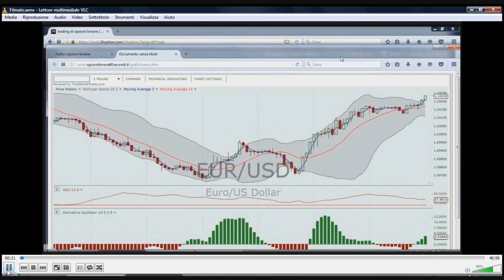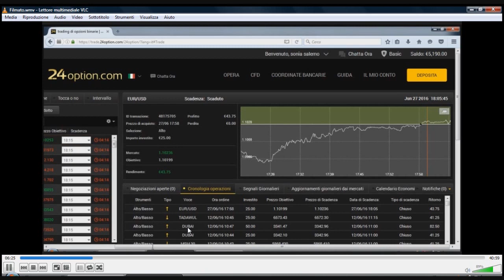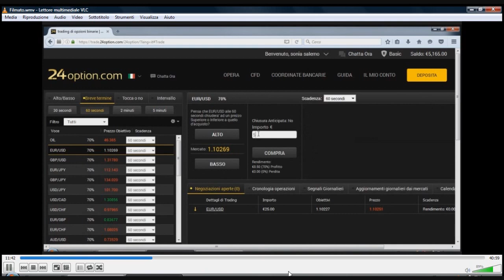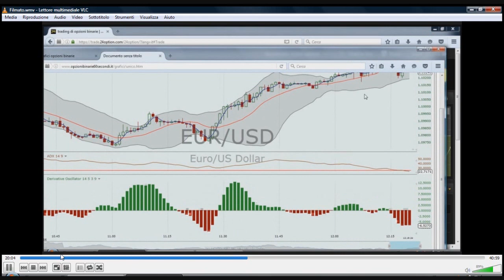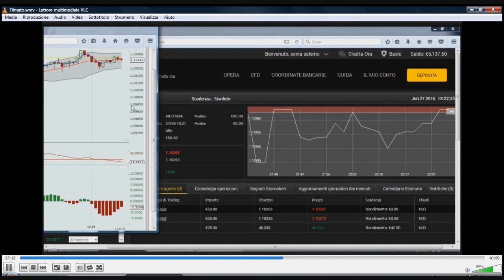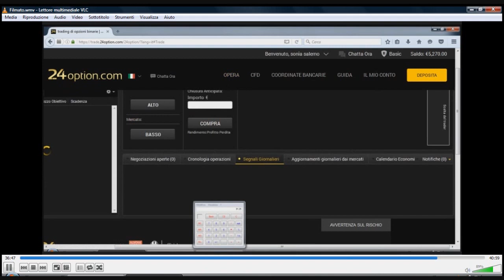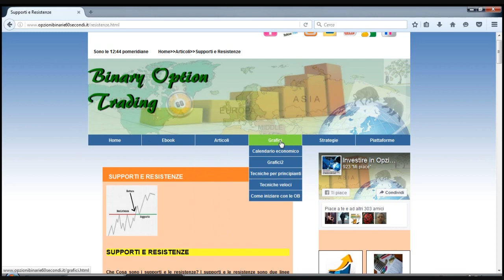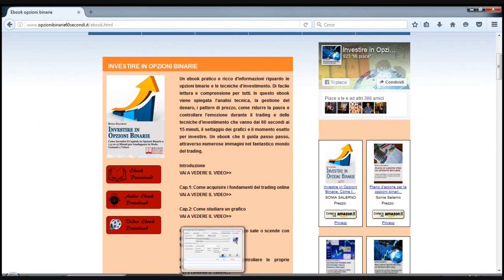178. 50 di guadagno, con tecniche diverse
Strategie per investire in opzioni binarie - Ebook Investire in opzioni binarie sito

PIATTAFORMA 24OPTION
ISCRIZIONE DAL LINK DEMO DI 1000 EURO O
BONUS 100% E SEGNALI